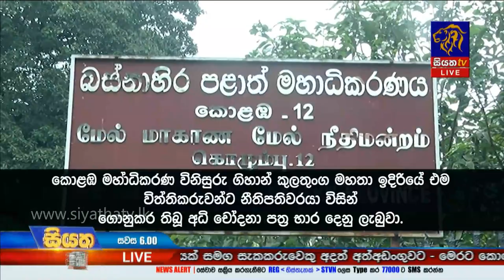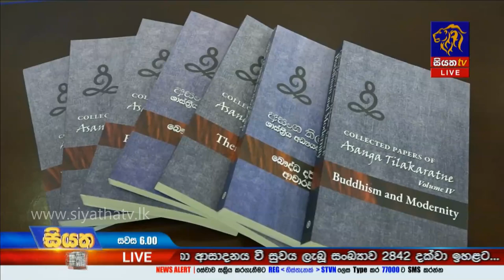Siyatha News | 06.00 PM | 28 - 08 - 2020